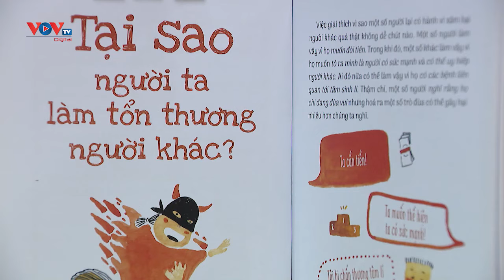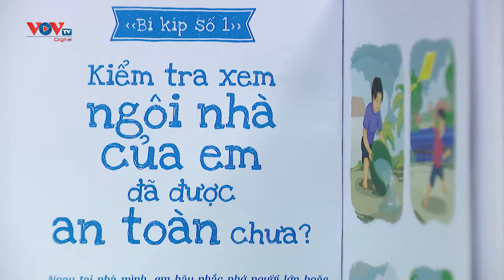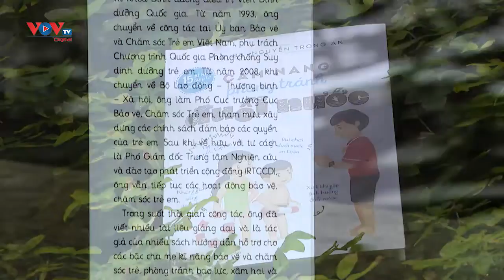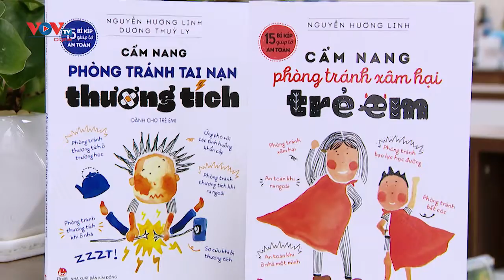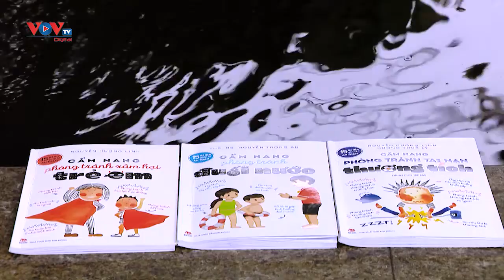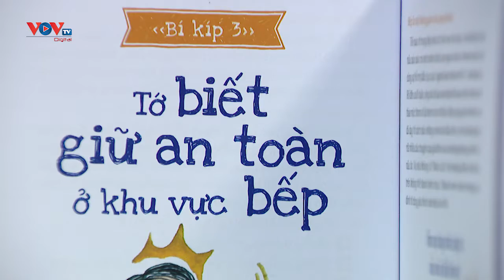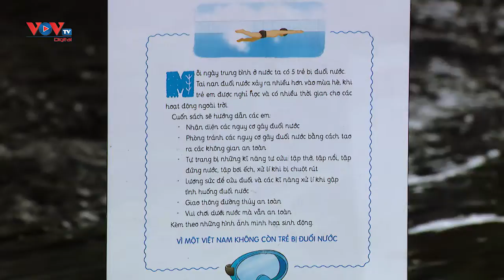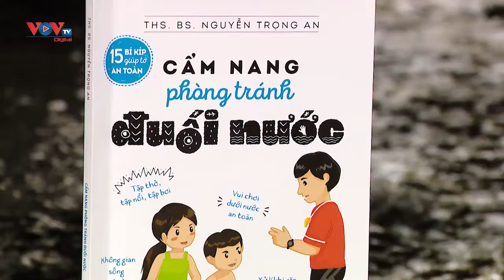Bộ sách cẩm nang cho trẻ | Sách và cuộc sống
Bộ sách gồm 3 quyển Cẩm nang phòng tránh xâm hại trẻ em, Cẩm nang phòng tránh tai nạn thương tích và Cẩm nang phòng tránh đuối nước sẽ trang bị đầy đủ kiến thức nhận biết và phòng tránh tai nạn cho trẻ.